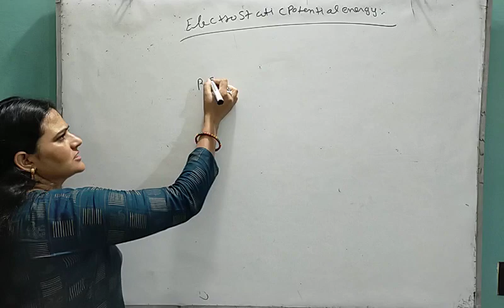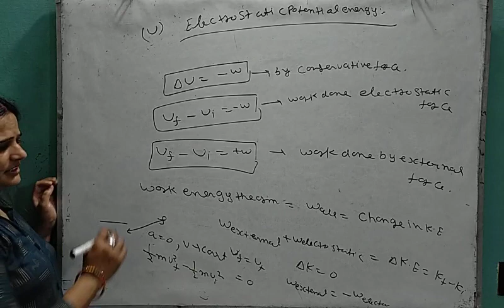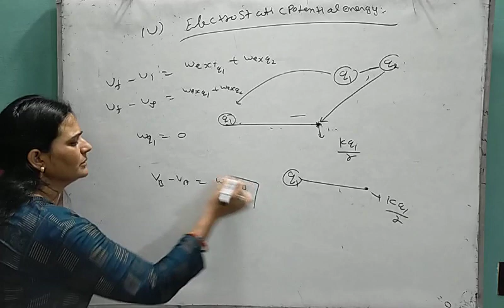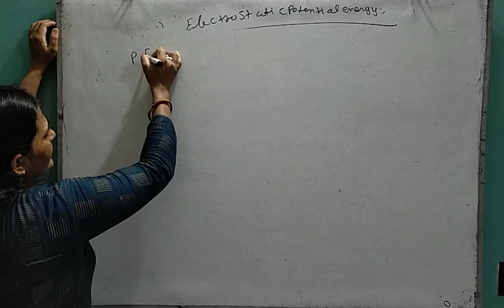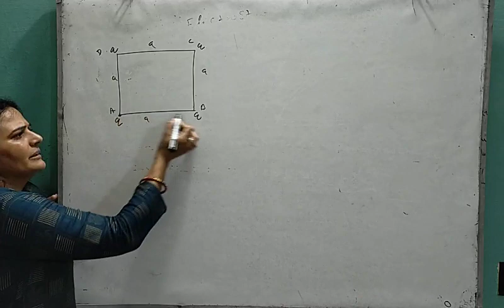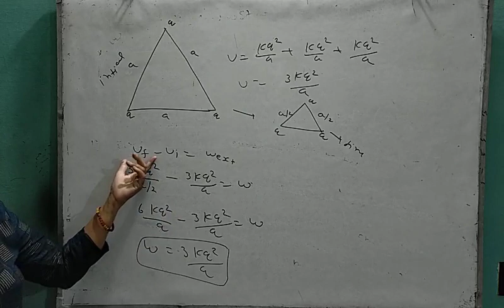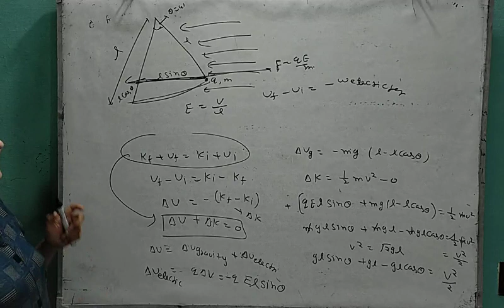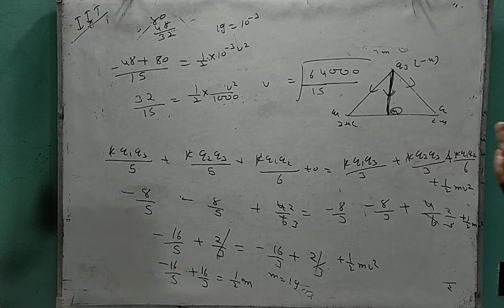Concept of electric potential energy and numericals lec.no 9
Xii physics (electric potential)